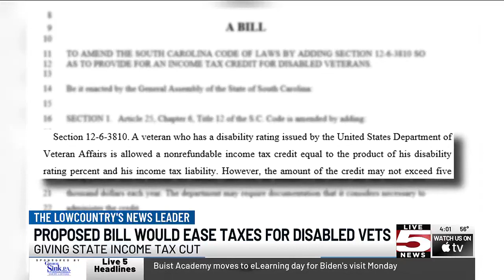VIDEO: Proposed bill would ease taxes for disabled veterans